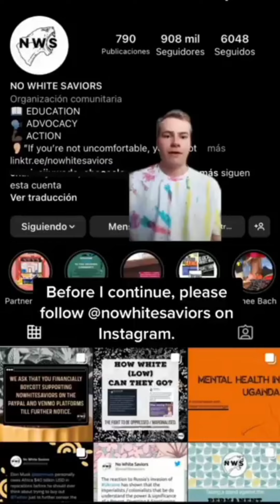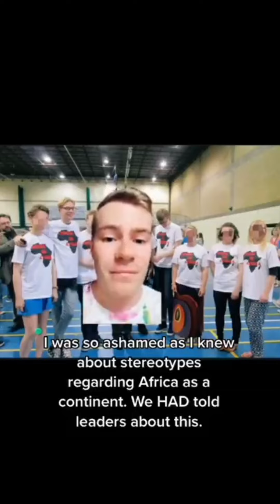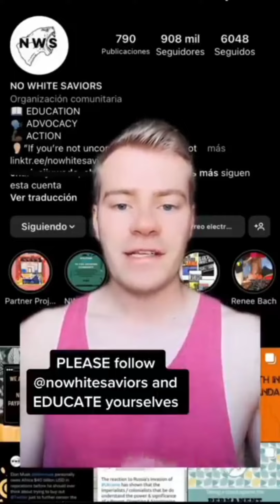British Man Exposes The Truth Behind Charity Mission Trips in Africa